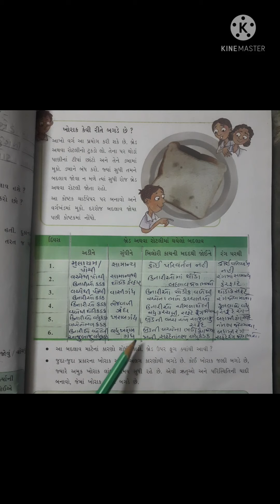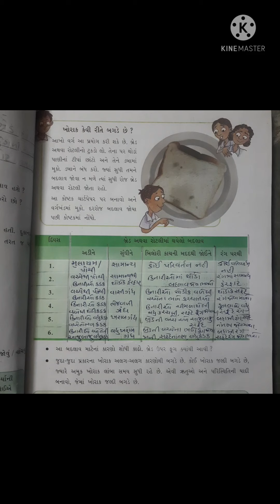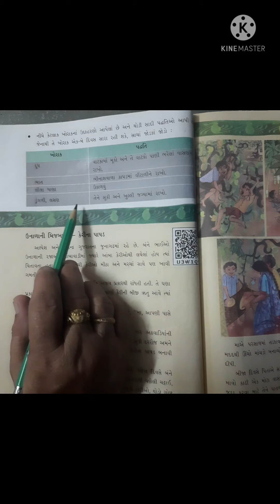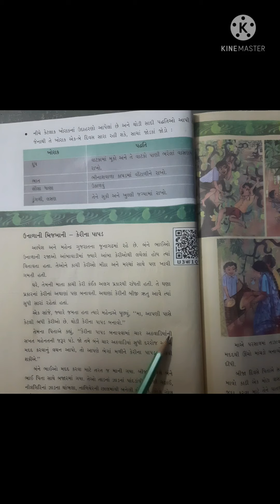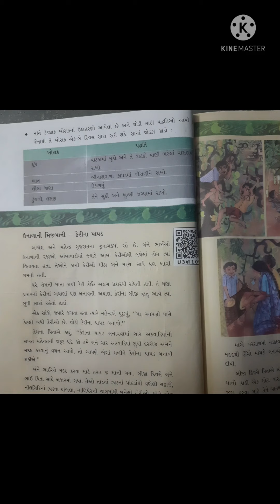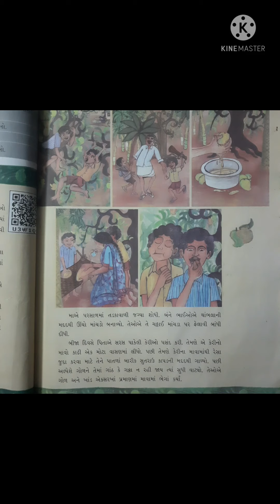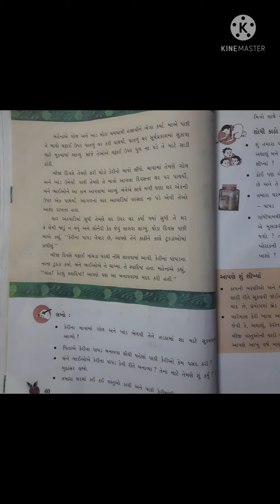પ્રથમ સત્ર /ધોરણ :5/પર્યાવરણ આસપાસ /એકમ :4=કેરીઓ બારેમાસ..